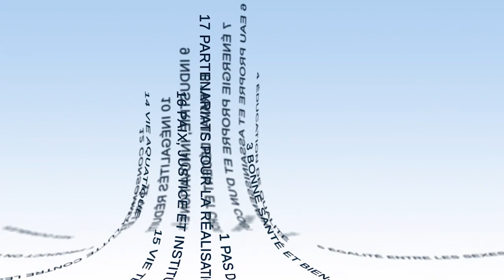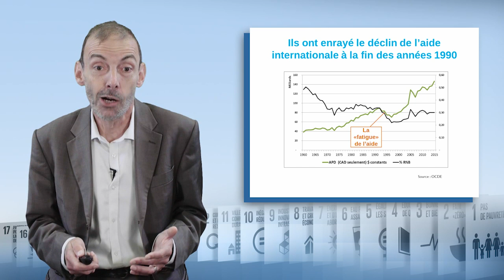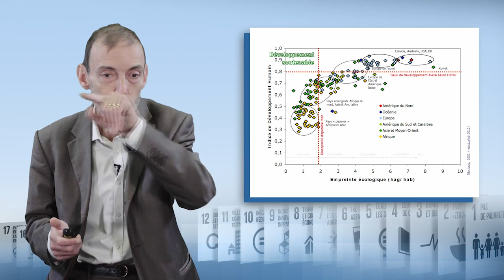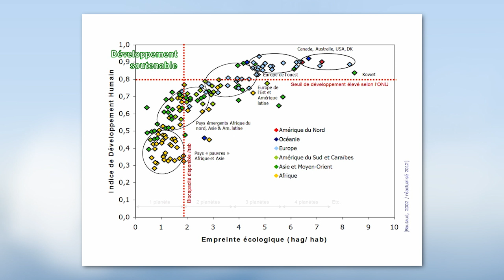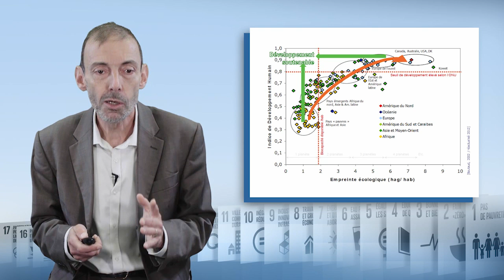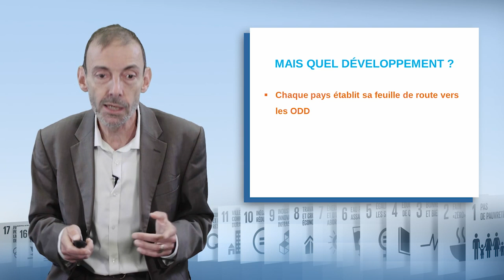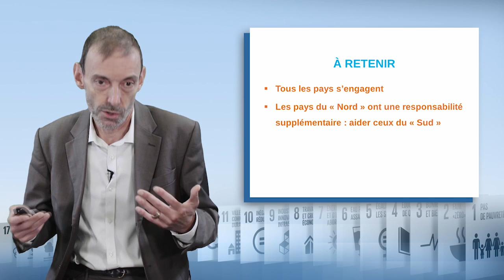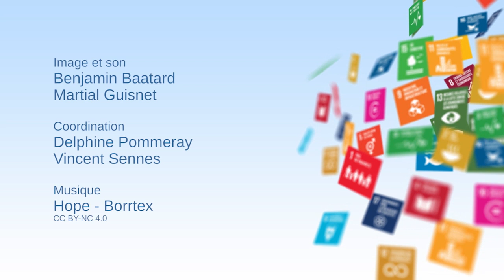Universalidade geográfica dos ODS – uma agenda para todos os países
Hubert de Milly, especialista na Agência Francesa para o Desenvolvimento (AFD), destaca neste vídeo a universalidade dos 17 Objetivos de Desenvolvimento Sustentável (ODS). Começa por sublinhar a necessidade de todos os países do mundo se tornarem mais sustentáveis. Em seguida, analisa a responsabilidade particular dos países do Norte pelo alcance dos ODS antes de abordar a questão de Ajuda Pública ao Desenvolvimento.